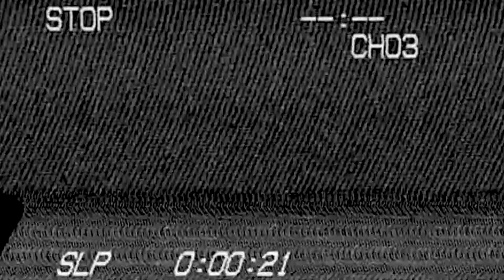Dangers of TV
Top Quality Video By Ahualused